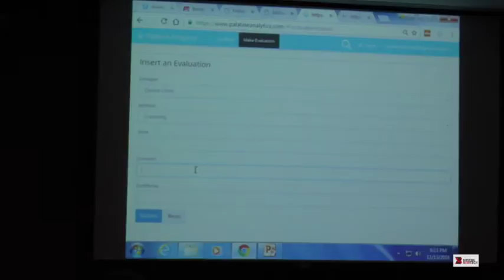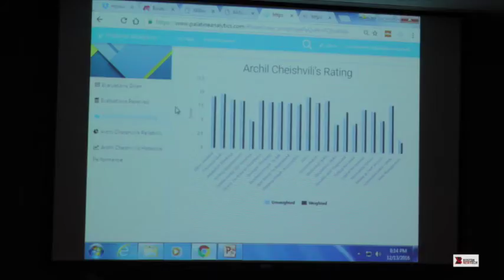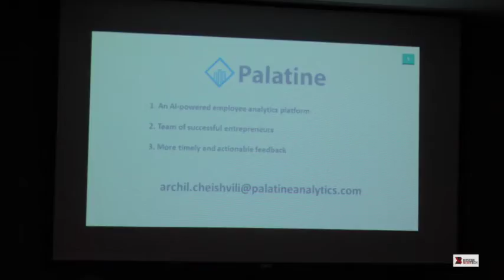Palatine - Boston New Technology Startup Demo